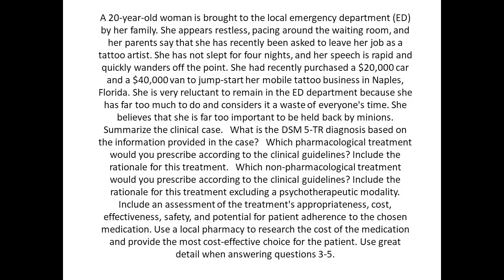A 20 year old woman is brought to the local emergency department ED by her family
A 20-year-old woman is brought to the local emergency department (ED) by her family. She appears restless, pacing around the waiting room, and her parents say that she has recently been asked to leave her job as a tattoo artist. She has not slept for four nights, and her speech is rapid and quickly wanders off the point. She had recently purchased a $20,000 car and a $40,000 van to jump-start her mobile tattoo business in Naples, Florida. She is very reluctant to remain in the ED department because she has far too much to do and considers it a waste of everyone's time. She believes that she is far too important to be held back by minions.    Summarize the clinical case.   What is the DSM 5-TR diagnosis based on the information provided in the case?   Which pharmacological treatment would you prescribe according to the clinical guidelines? Include the rationale for this treatment.   Which non-pharmacological treatment would you prescribe according to the clinical guidelines? Include the rationale for this treatment excluding a psychotherapeutic modality.   Include an assessment of the treatment's appropriateness, cost, effectiveness, safety, and potential for patient adherence to the chosen medication. Use a local pharmacy to research the cost of the medication and provide the most cost-effective choice for the patient. Use great detail when answering questions 3-5.  Submission Instructions:    Your initial post should be at least 500 words, formatted and cited in current APA style with support from at least 2 academic sources.  Your initial post is worth 8 points.   You should respond to at least two of your peers by extending, refuting/correcting, or adding additional nuance to their posts. Your reply posts are worth 2 points (1 point per response.)    All replies must be constructive and use literature where possible.   Please post your initial response by 11:59 PM ET Thursday, and comment on the posts of two classmates by 11:59 PM ET Sunday.   Late work policies, expectations regarding proper citations, acceptable means of responding to peer feedback, and other expectations are at the discretion of the instructor.   You can expect feedback from the instructor within 48 to 72 hours from the Sunday due date.